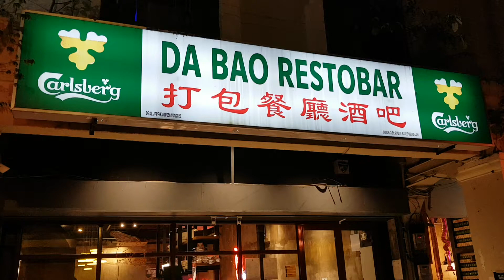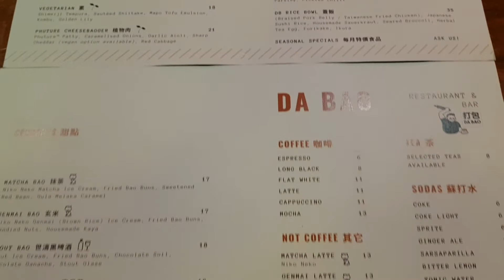Da Bao (Beat the Bun / Takeaway) Restobar Fusion Redefinition of Fusion Bun Chinatown Kwai Chai Hong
Chinese style buns or Bao / Pau redefined in a fusion way. Verdict: Awesome meal!

Want to hangout afterwards? Head to the back to the wall of lanterns or exit into Kwai Chai Hong or head upstairs to the pub to chill out! Definitely a place to try out.